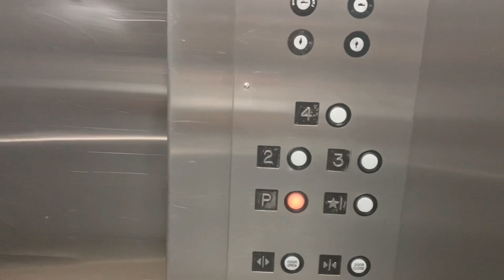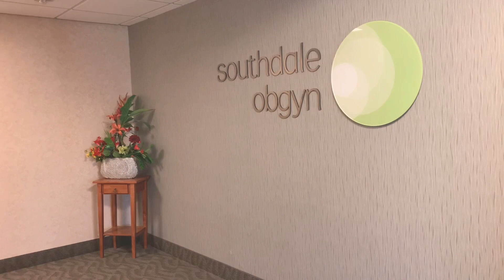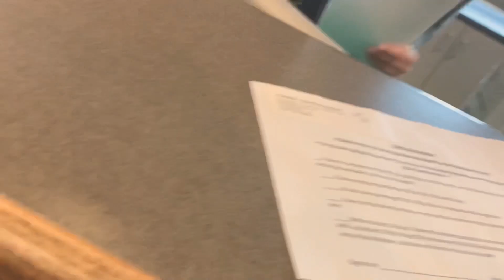अमेरिका में (Doctor visit)कैसे होती हैं? तो चलिए आज दिखाते हैं!!Doctor visit in USA